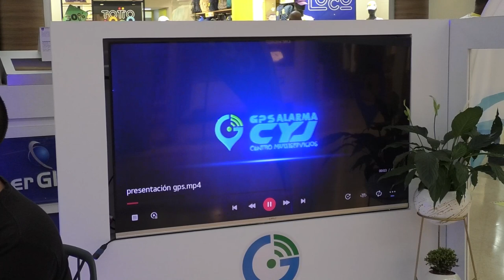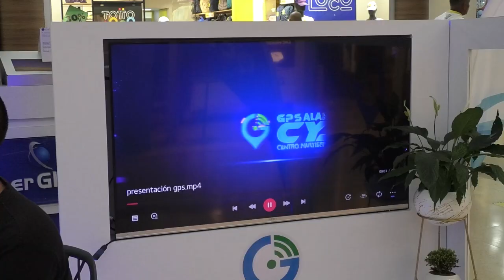GPS ALARMAS CYJ ESTRENA STAND EN EL CENTRO COMERCIAL GUATAPURÍ PLAZA